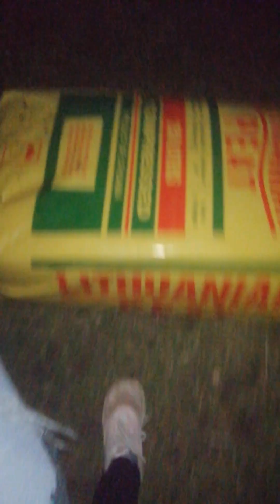krótki Special na 320 subskrypcji